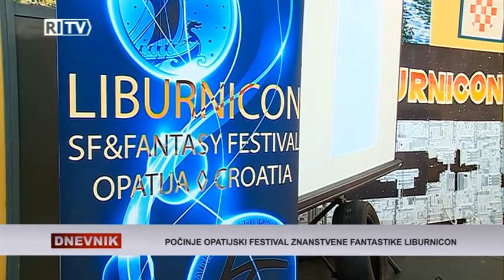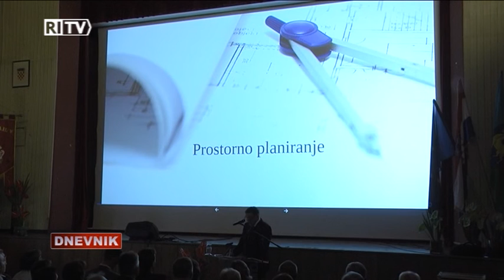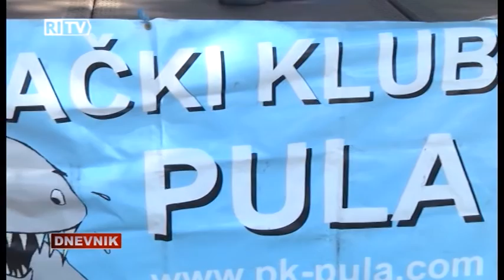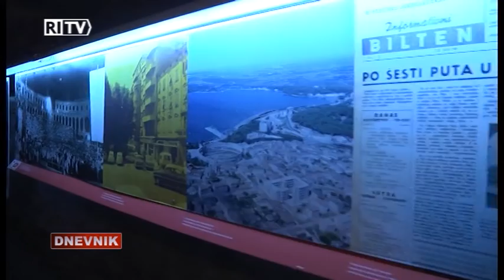RITV DNEVNIK 18-08-2016